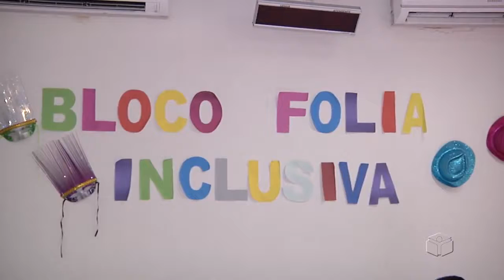Bloco Folia Inclusiva no Carnaval de Campina Grande